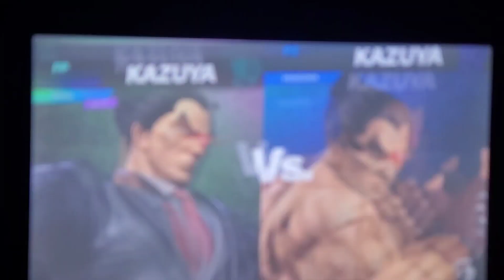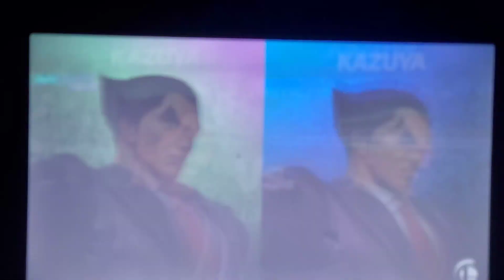Kazuya Mishima Amiibo Training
Kazuya Mishima is ready to be trained!

Thumbnail: Adobe Photoshop Mix and Photo Grid
Editing: PowerDirector
Intro and Outro: Canva